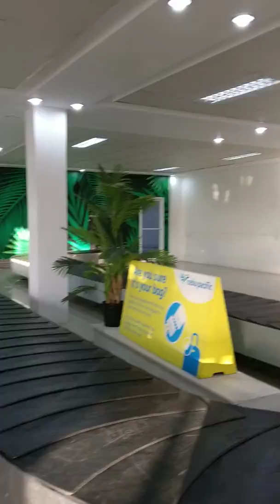Gensan airport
Cebu Pacific gensan